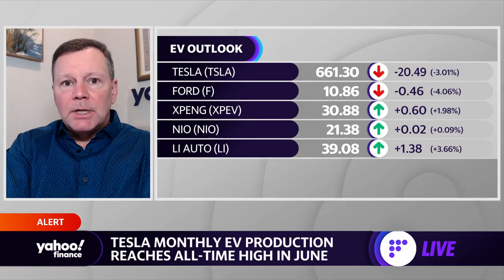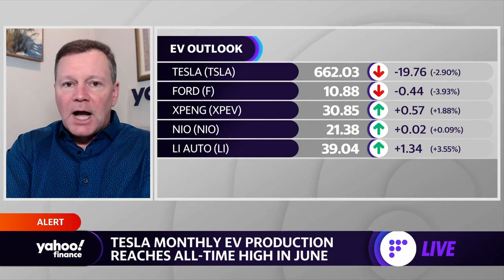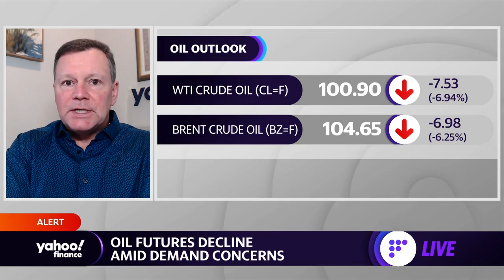Tesla production ramps up in June as EV makers battle chip shortages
Yahoo Finance’s Rick Newman joins the Live show to discuss second-quarter deliveries for Tesla as the company sees record EV production amid the global chip shortage as well as the outlook for oil.